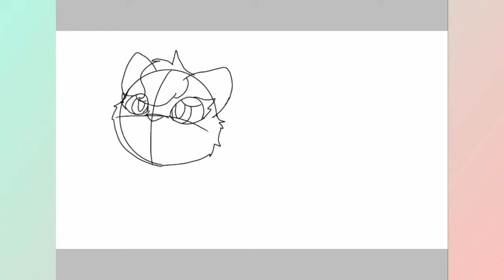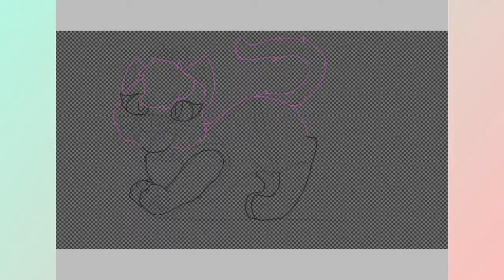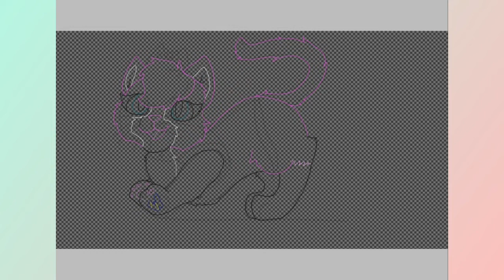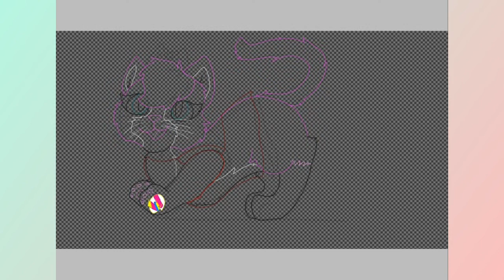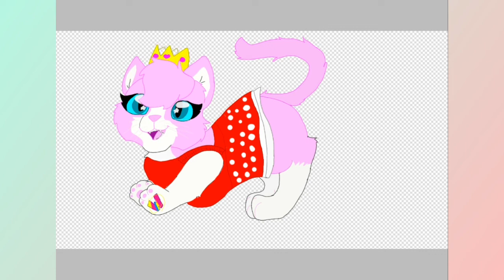Speed Drawing My Webkinz Pink And White Cat *(Merry 13th Birthday Princess Star)*(Please RD)*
Hey my CrAzY Peeps! Merry Christmas and it's Princess Star's 13th Birthday! So I hope you all like/enjoy this and until next time! PEACE✌🎅

FEATURED SONG(s)
~ Whitney Houston-"Have Yourself A Merry Little Christmas"
...(Pitched to sound like Jeanette Miller)...

~ PowerDirector

~ ibisPaint X

~ ytmp3.cc.com